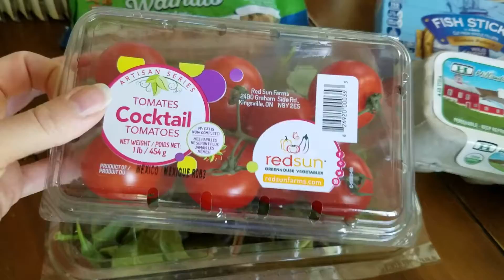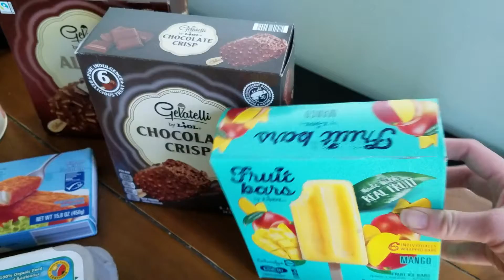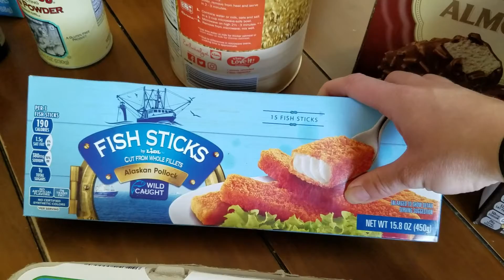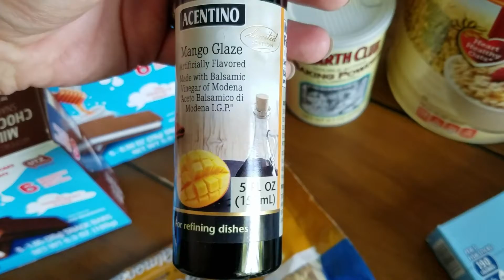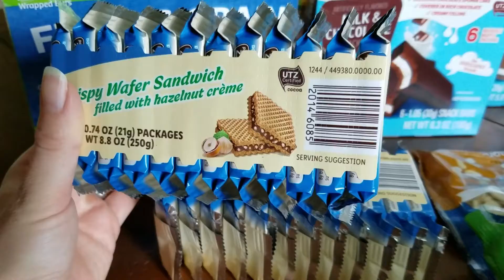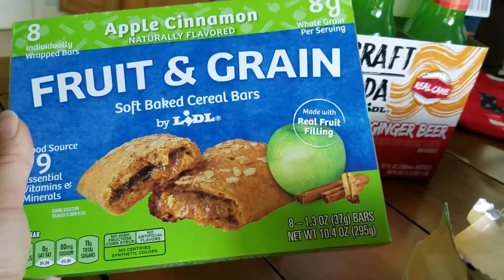Food Haul Lidl USA | Lebensmittel aus dem amerikanischen Supermarkt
Mittwochs ist Food Haul Tag. Diesmal war ich beim Lidl und habe auch einige Non-Food Sachen gefunden. Was ich gekauft habe und was ich damit vorhabe, seht ihr im Video.

Mein Name ist Mareike und gemeinsam mit meiner Familie lebe ich seit 2016 in Philadelphia, Pennsylvania.

Wenn ihr wissen wollt, wie eine deutsche Familie in den USA lebt, dann freue ich mich, wenn ihr mich ein Stück auf meinem Weg begleitet und vielleicht sogar Inspiration und Motivation für euer eigenes Leben findet.

Ich nehme euch mit durch meinen Alltag und teile mit euch meine besten Rezepte, Tipps und Ideen.